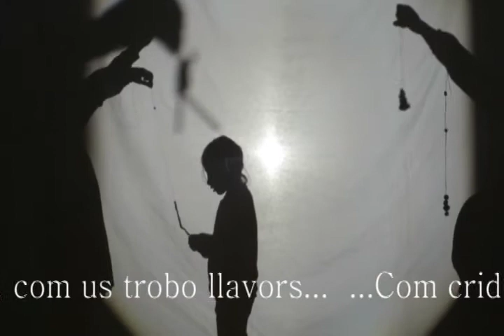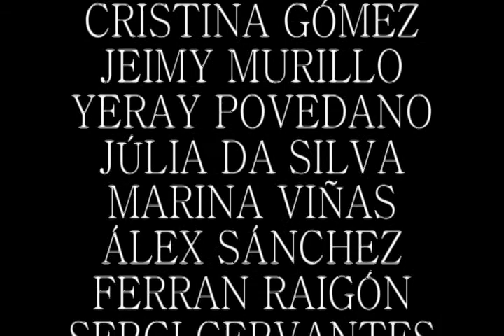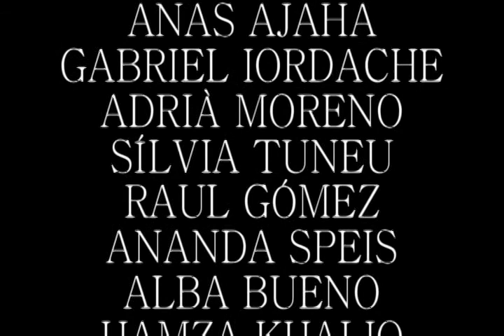AE04. EEE Ramon Surinach Escola Tomàs Raguer Ripoll